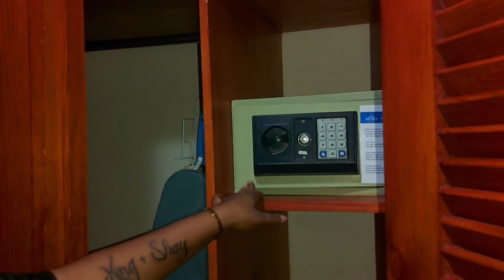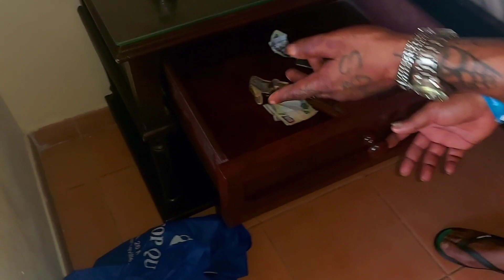Luxury Vacation - Room Tour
Thanks TO All true kingandshay fans jokesquad for your continuous support we love you all 💚💚💚💚